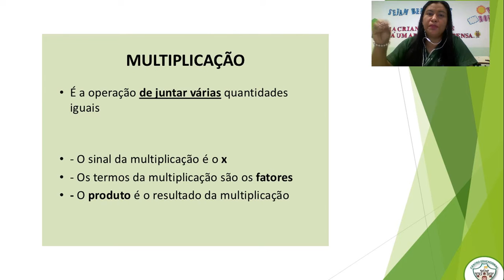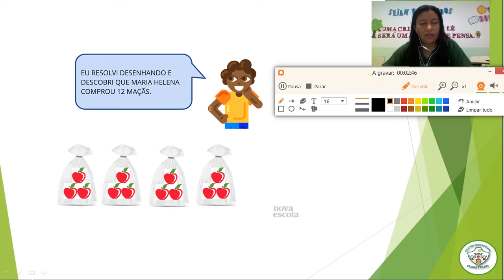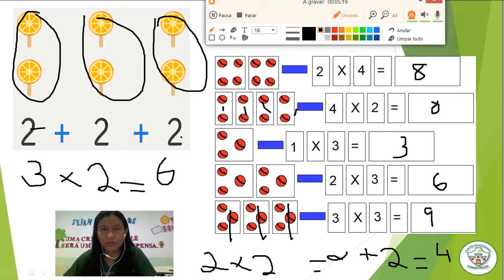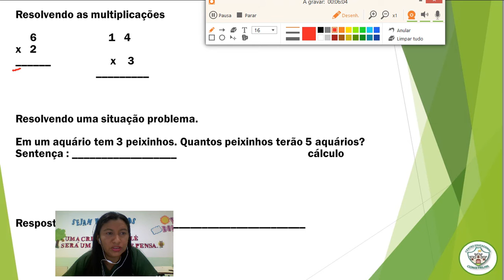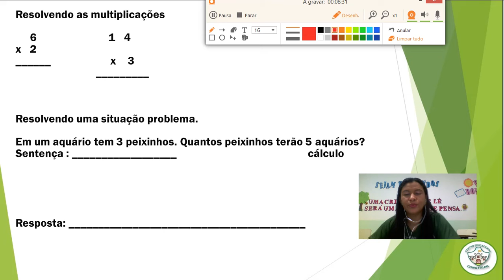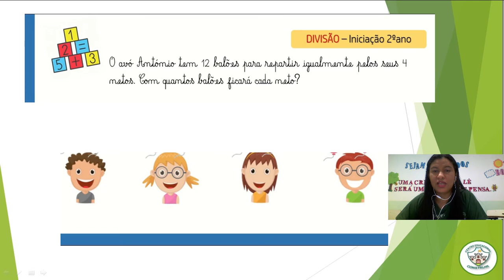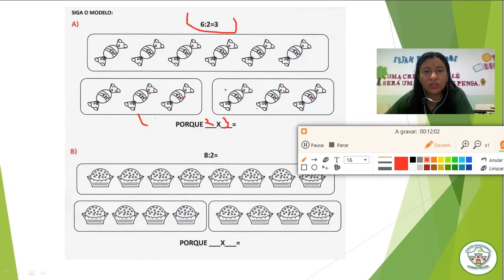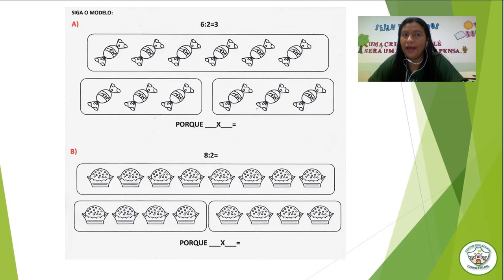AULA 2 DE MATEMÁTICA-(29/01/2021) REVISANDO CONTEÚDOS ( SONDAGEM)